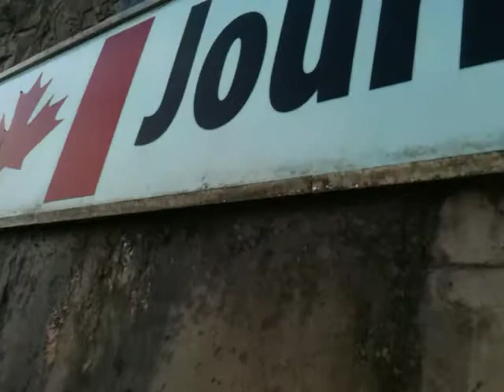Awesome Niagara fall